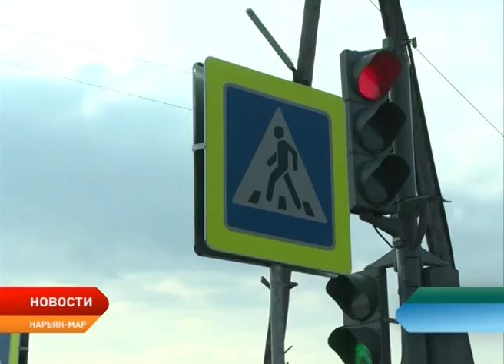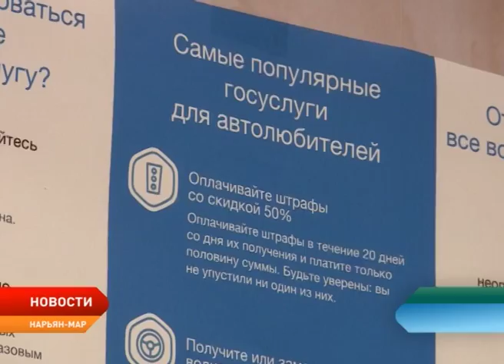При получении услуг в ГИБДД можно пользоваться сайтом Госуслуг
Госуслуги через интернет. Больше 87% заявителей обращаются за получением услуг в электронном виде через единый портал. Воспользоваться сайтом Госуслуги можно и при получении услуг в ГИБДД, например при регистрации транспортных средств. Как отмечают в ведомстве, это позволит сэкономить время. Главное, правильно подойти к оформлению необходимых документов.